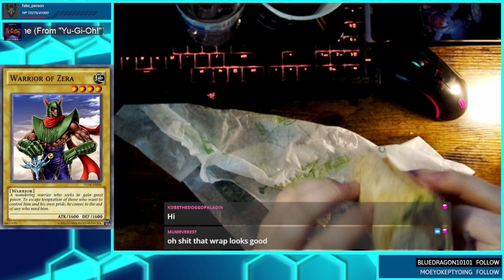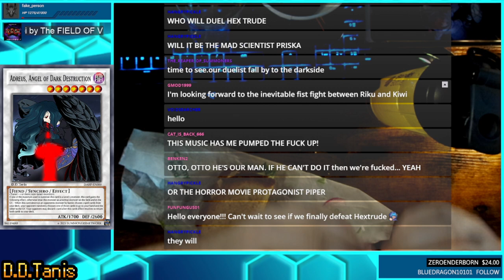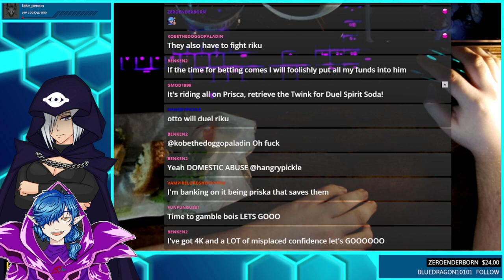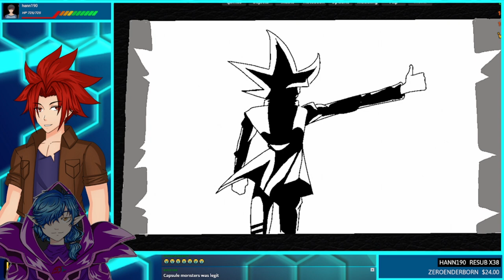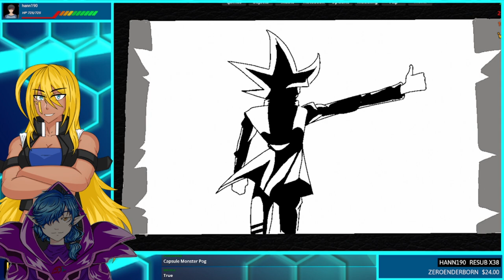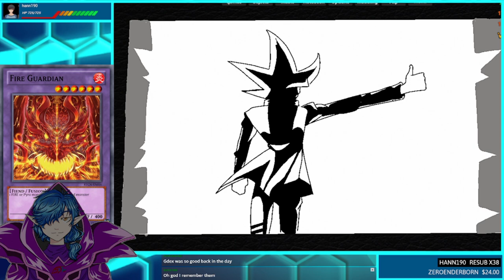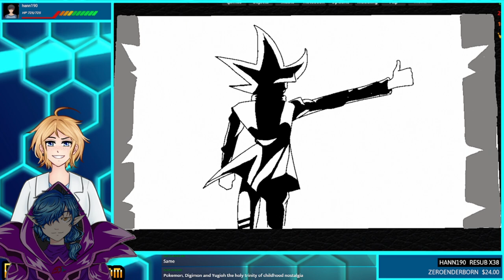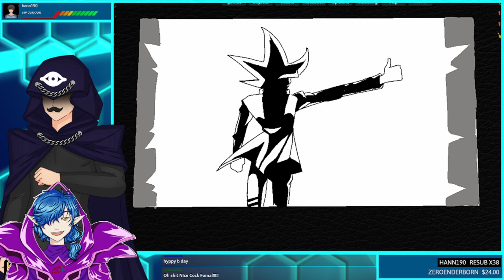5DARPS July 10th Opening + Kazuki Takahashi Talk.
Uploaded as a test in case I need to edit the other video.

We have a ton of places to find us for laughs and merch and more!!

Like the Maps? Here are the wonderful peeps who made them~

The rp streams are live on Twitch!